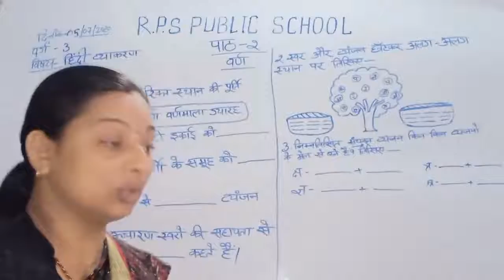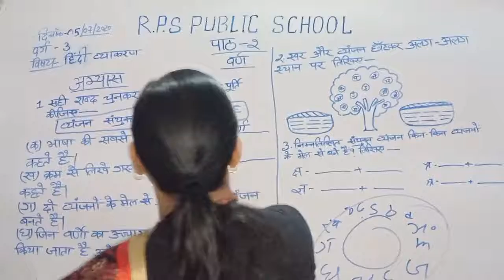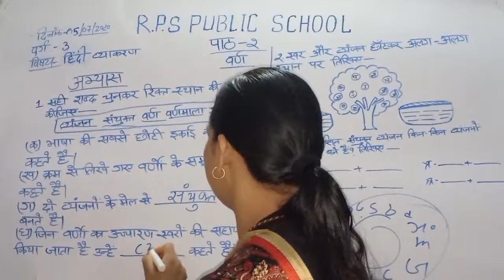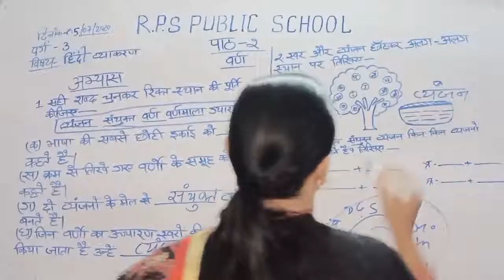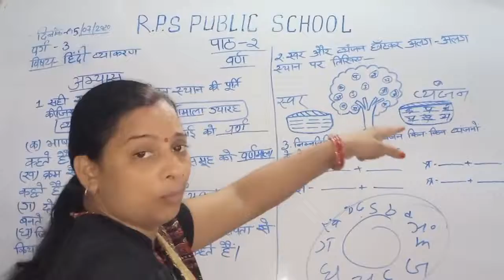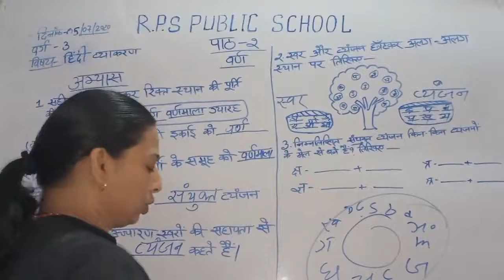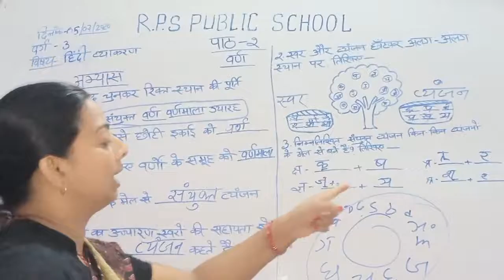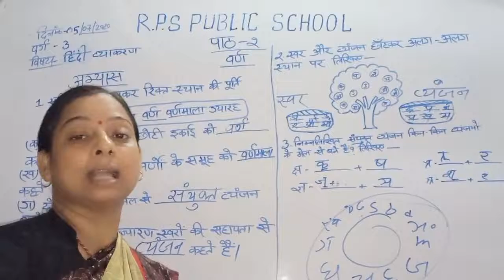Class 03 - Hindi - Session 18